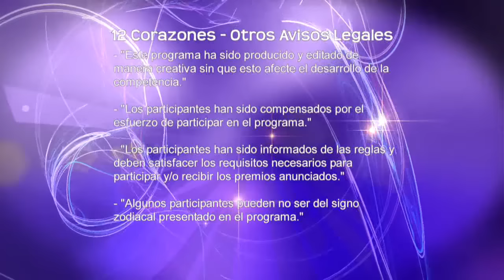12 Corazones - Especial Internacional (5/5)